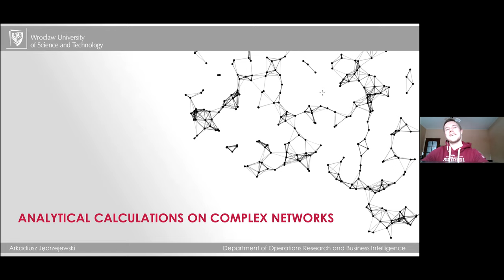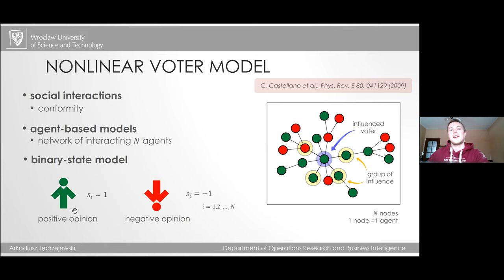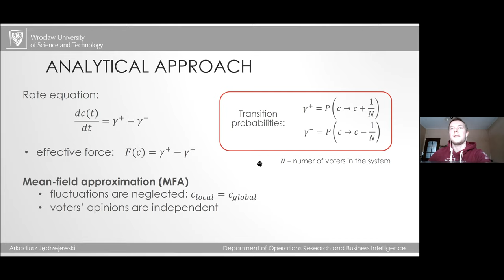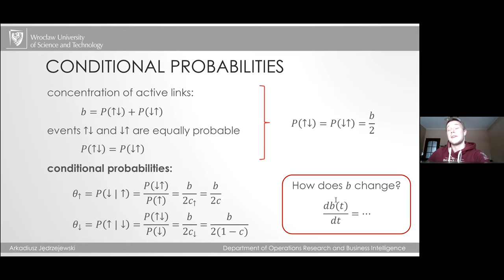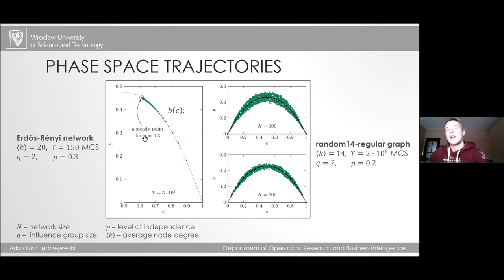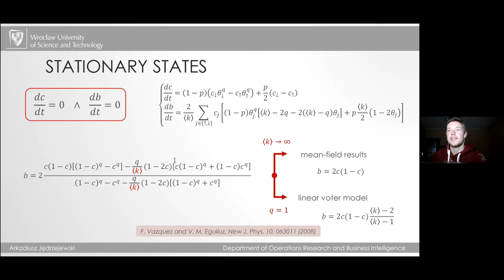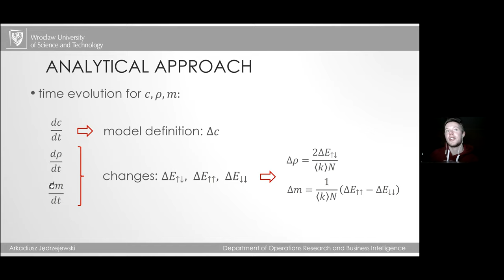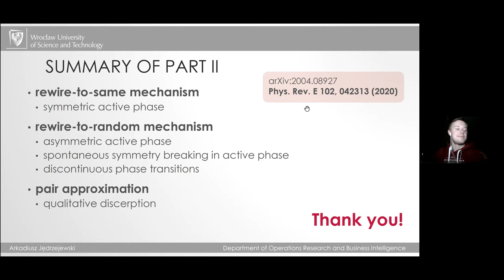Arkadiusz Jędrzejewski, tutorial lecture on the q-voter model on complex networks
Arkadiusz Jędrzejewski gives a tutorial lecture on the q-voter model and the analytical techniques that were used to solve this model: the mean-field approximation and the pair approximation. It was recorder at the Wroclaw University of Science and Technology on 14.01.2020.